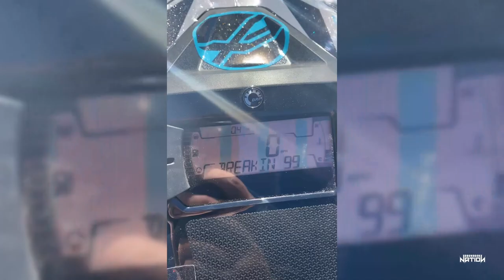Boondock Nation: 2021 Snowmobiling Compilation Part 1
We dumped our phones, and put together all of the unseen cell phone snowmobile footage from last sled season. This video is full of jumps, deep snow, and other moments. If you like what you see, be sure to watch the other Snowmobile Compilation videos we released in 2020.